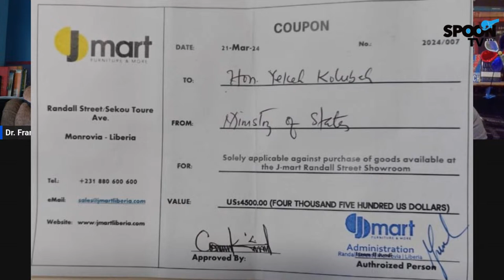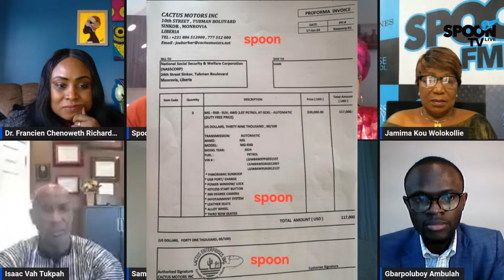SPOON TALK MARCH 25, 2024 EDITION